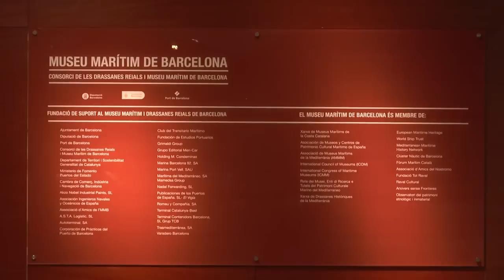Jornada Apostolat del Mar